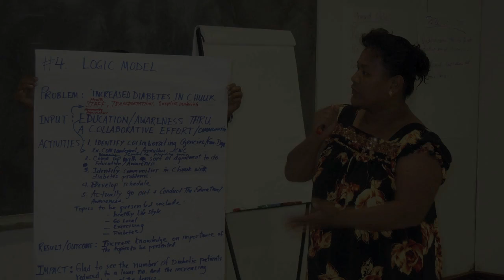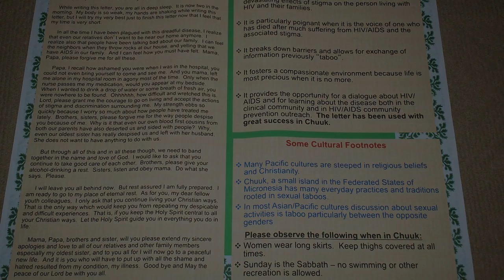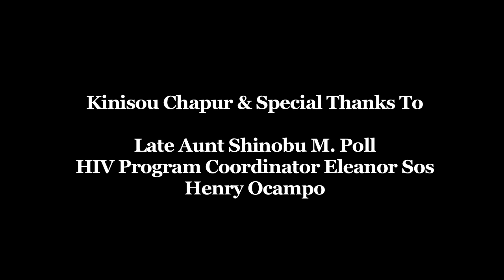Regret by Sincera Fritz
What did you think of this story? Tell us and you could win a $100 gift card from Amazon

In "Regret," Sincera Fritz shares her first, fearful encounter with a person living with HIV.  She bravely describes her personal struggle with HIV stigma and is now an HIV prevention outreach worker and powerful advocate for people living with HIV.

This story and more are part of "Taking Root: Our Stories, Our Community," a national digital storytelling initiative to engage Asian American, Native Hawaiian, and Pacific Islander communities in ending HIV stigma.

Start the conversation withoutshame.

About Taking Root: It's been said that it takes a thousand voices to tell a single story. "Taking Root" is grounded in the power of the individual story, but its territory extends beyond the individual. We are a multitude of voices: there is no singular Asian American or Pacific Islander experience, and the face of HIV is as diverse as the people affected by it. Through the connections forged by these individual experiences, we are able to tell a story about the ways we are affected by HIV. Together, these stories heal and it is through the telling and witnessing of them that we learn to overcome our silence and shame.

These are true stories from A&PIs recounting the ways in which HIV has affected and altered their lives. The stories were developed during an intensive 3-day workshop facilitated by Center for Digital Storytelling and Asian & Pacific Islander Wellness Center. Storytellers are trained to produce their own story, from developing their own narrative and producing a voiceover, to using audiovisual and editing equipment to create the final video.